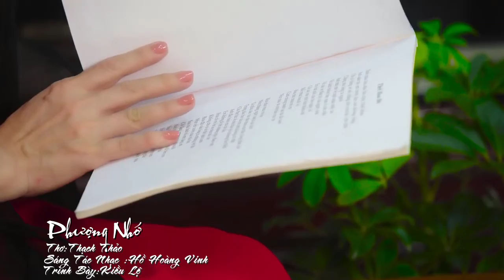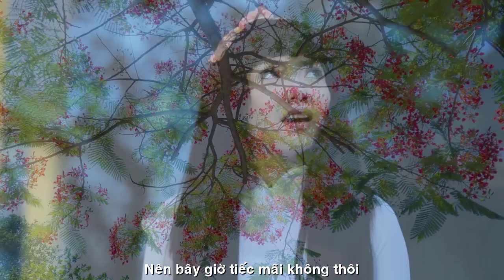[FULL HD]TRƯỜNG XƯA PHƯỢNG NHỚ THẠCH THẢO||NS HỒ HOÀNG VINH- KIỀU LỆ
TÁC PHẨM:PHƯỢNG NHỚ
THƠ:THẠCH THẢO
SÁNG TÁC NHẠC:NS HỒ HOÀNG VINH
TRÌNH BÀY:CA SỸ KIỀU LỆ

          PHƯỢNG NHỚ
Cơn gió xưa đưa hương đến đây
Mười năm ôm bóng trăng gầy
Bâng khuâng bước bên thềm xưa
Lá thu buồn khóc nhạt phai.
Cơn gió xưa đưa hương trở lại
Sao trăn trở mãi không nguôi
Nghe gió mưa lòng tê tái
Nhớ chi hoài cánh phượng ơi.
Phượng ngày xưa rơi vào nỗi nhớ
Nên bây gờ tiếc mãi không thôi
Dẫu thế vẫn khép lòng góc nhỏ
Để sân trường xoả bóng hồn em.
Cánh phượng xưa rơi mất đâu hay
Áo trắng bay chở đầy kỷ niệm
Nhặt ngày xưa về đan nung nhớ
Phượng bây giờ cháy đỏ trong em.
THẠCH THẢO